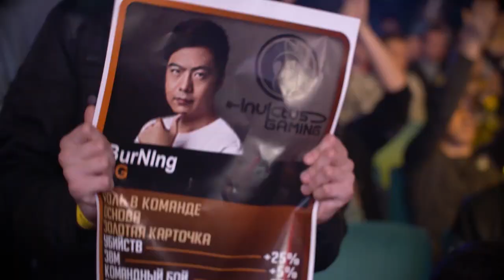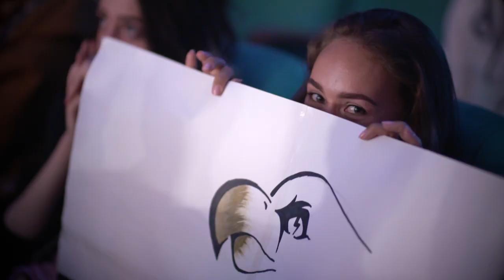The Kiev Major | Main Event Recap